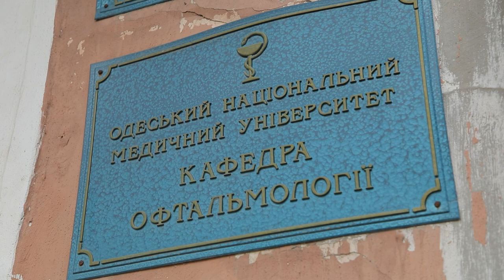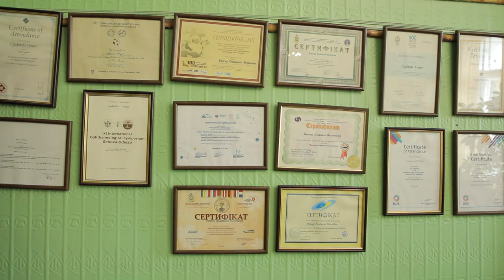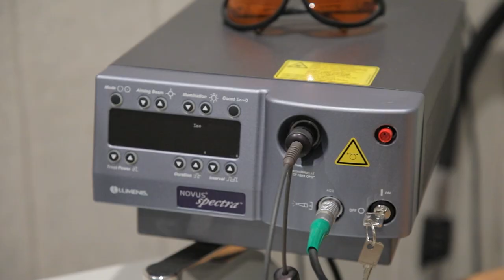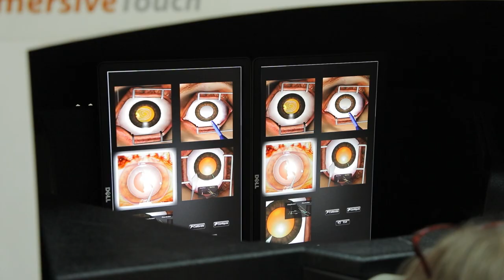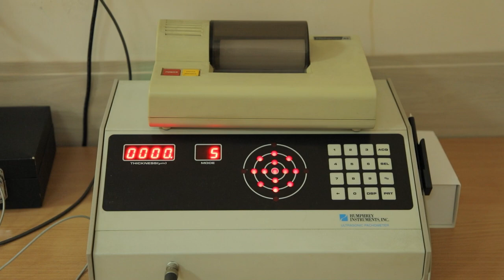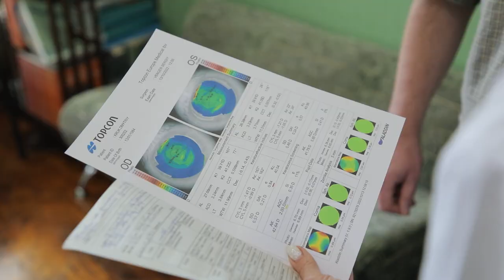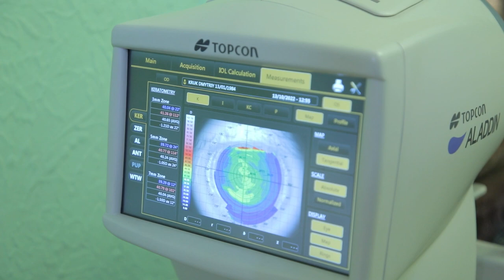Кафедра офтальмології ОНМедУ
25 вересня 1903 р. в Одесі на медичному факультеті Новоросійського університету професор Сергій Селіванович Головін прочитав вступну лекцію з офтальмології. Так почали свою майже 120-річну історію кафедра та клініка офтальмології Одеського національного медичного університету.

Саме Сергій Головін став першим завідувачем кафедри. Відомий вчений залишив яскравий слід в вітчизняній та світовій офтальмології. Серед світил кафедри – академік Філатов В.П., професори Кальфа С.Ф., Пучківська Н.А., Черкасов І.С., Венгер Г.Ю., Логай І.М. Вони розвивали офтальмологічну науку в Одесі і підняли її до світового рівня.

Сучасна кафедра офтальмології ОНМедУ продовжує славетну історію та тримає високу марку міжнародного центру з вивчення очних хвороб.